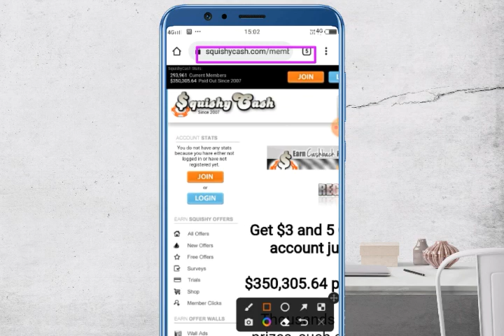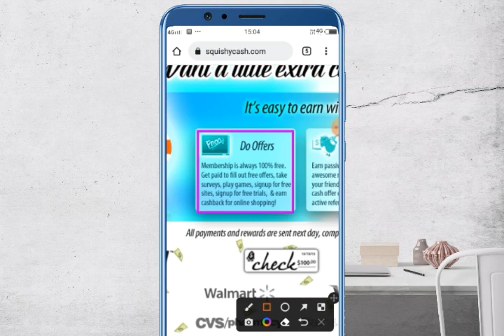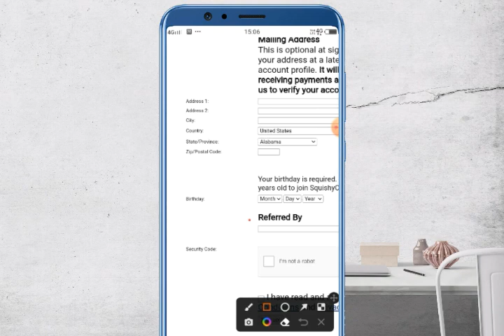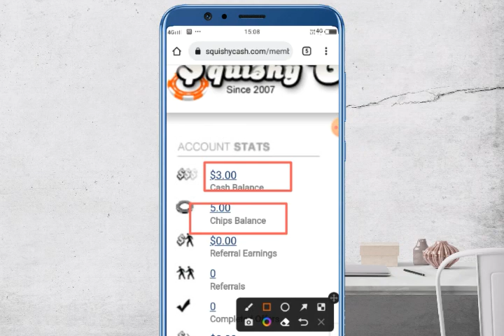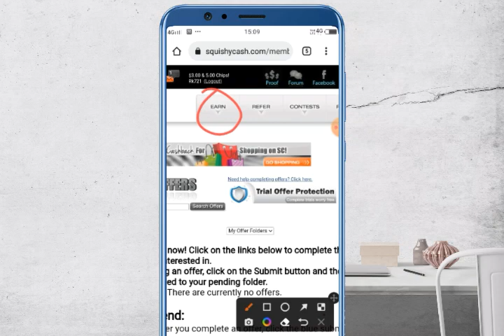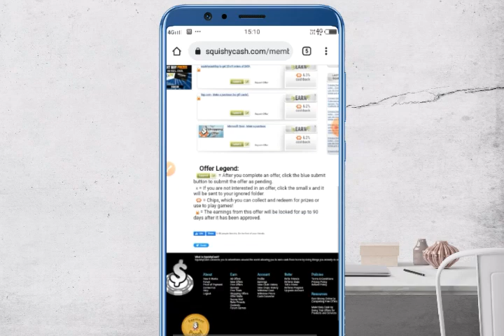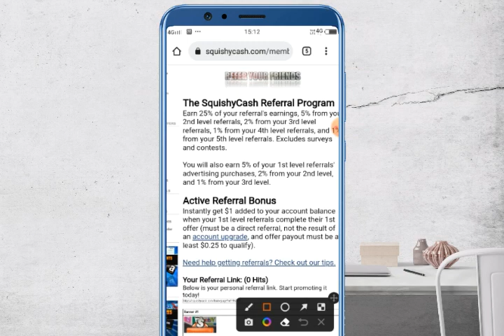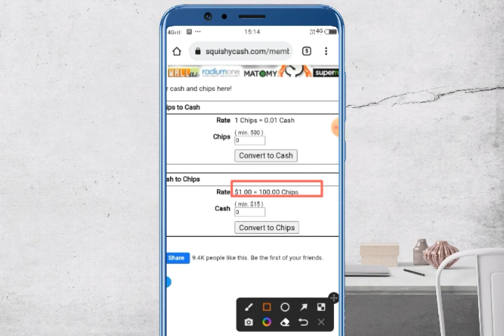squishy cash review // squishycash.com // how to earn in squishy cash // how to earn 20$ per day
Is video me jis website ke bare me bataya gya hai wha se aap achhi income kr sakte hai
________________________________________________Like 👍